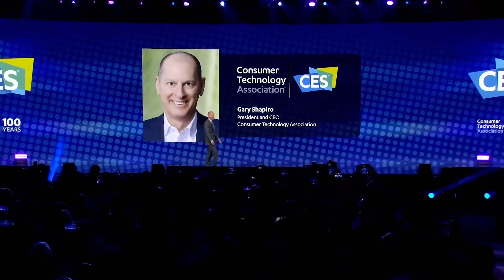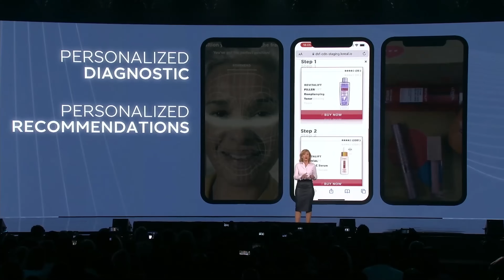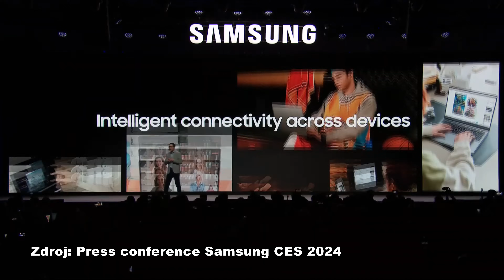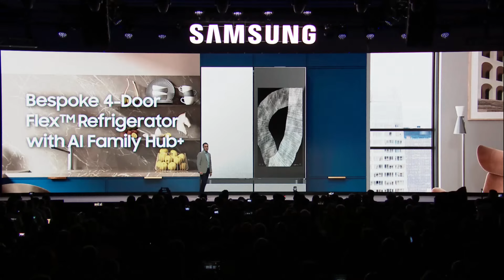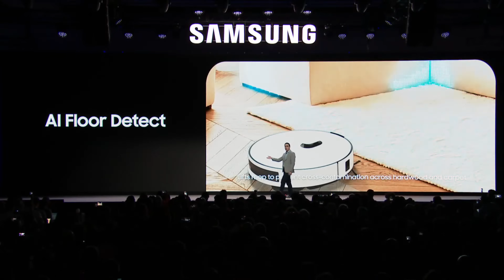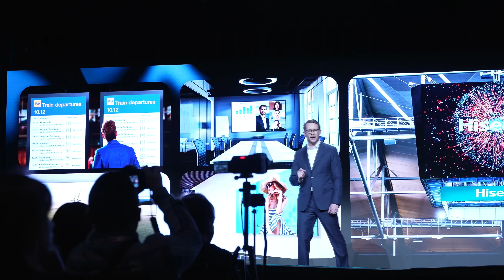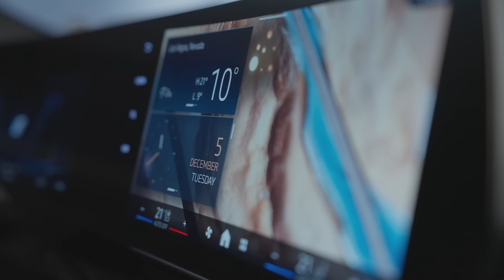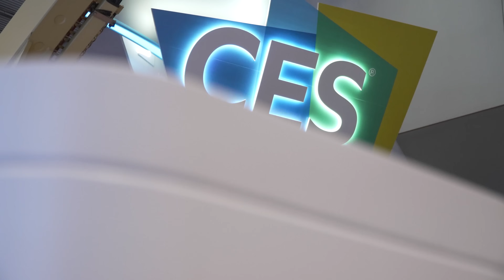Všetko o výstave CES 2024: Umelá inteligencia, nové procesory Intel, hybridný notebook, autá a pod.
Pozrite si, čo všetko sa ukázalo na najväčšej výstave spotrebnej elektroniky v Las Vegas. Sledujeme prezentácie spoločností Samsung, LG, Sony, Panasonic, BMW, ASUS, Lenovo a ďalších.
Zdroje tlačová konferencia Samsung USA

SHOWIT sú reportážne videá z rôznych výstav, eventov, prezentácii produktov, promo akcií a pod.